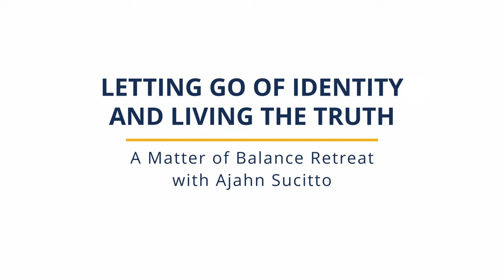Ajahn Sucitto – Letting Go of Identity and Living the Truth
In September 2023, London Insight Meditation hosted Ajahn Sucitto for a weekend retreat in London on the theme of "A Matter of Balance". In this talk Ajahn Sucitto explores how letting go of identity is central to our practice.

AJAHN SUCITTO

Ajahn Sucitto was one of the original group who founded Chithurst Monastery (Cittaviveka) in West Sussex in 1979 and Amaravati near Hemel Hempstead in 1984. He has been teaching retreats in Britain and overseas since 1981, and has authored Rude Awakenings and Turning the Wheel of Truth for commercial distribution, as well as several books for free distribution.

LONDON INSIGHT MEDITATION

London Insight Meditation provides online and in person opportunities to encounter and deepen in the practices of mindfulness, compassion and Insight (vipassana) meditation. For more information about us and upcoming events: